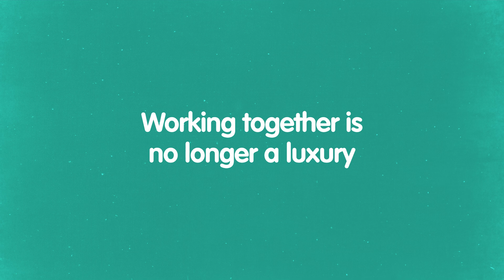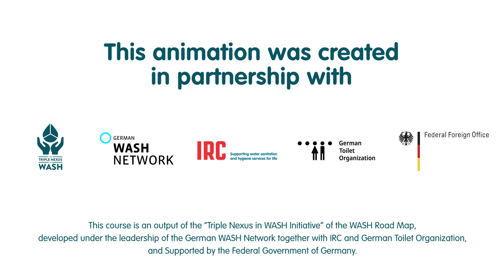Building WASH Resilience, Conflict Sensitivity & Peace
Two-minute animation on the need to operationalise the Humanitarian-Development-Peace Nexus in WASH in contexts of protracted and recurrent crisis. This animation was developed as part of the e-learning course “Building WASH Resilience Conflict Sensitivity and Peace” at the WASH Systems Academy by IRC WASH and the German WASH Network and funded by the German Federal Foreign Office.